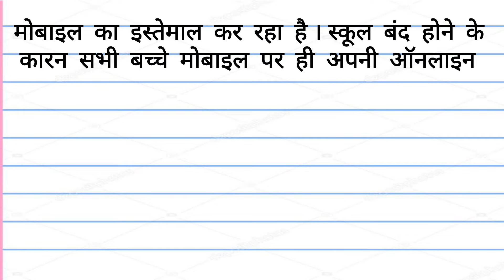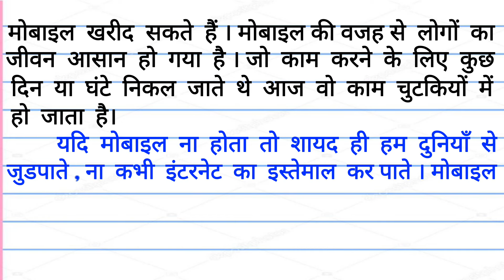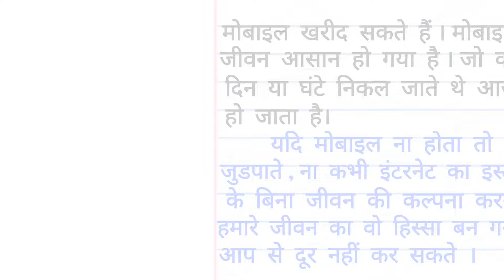Yadi mobile Na hota Essay in Hind |निबंध : यदि मोबाइल न होता हिंदी में | Mobile essay in Hindi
Our channel is about letter writing, Essay writing and other educational things, We are trying to help students by educating them. Also, We cover lots of cool stuff such as Beautiful handwriting, Art, General Knowledge etc

✒ Stationary I used in this video
◼️ Laptop Table
◼️ Mobile Stand

 Made with ♥ @𝐏𝐚𝐭𝐡𝐬𝐡𝐚𝐥𝐚 club

✒ Search Terms🔍🔍

* निबंध : यदि मोबाइल न होता हिंदी में,
* yadi mobile Na hota Essay in Hindi,
* Mobile essay in Hindi,
* mobile phone per nibandh,
* mobile phone per aatmkatha,